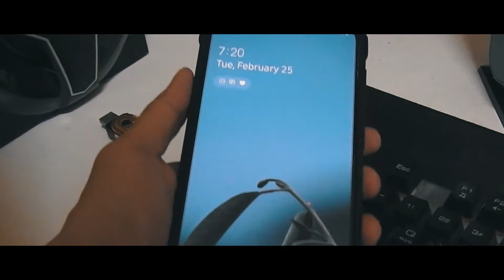House | Cinematic Video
A cinematic sequence of our renovated house. Also, I shot this using my Nikon p900 with Steadicam attached on it.

                                : FrankiensteinFilms
                        : @itzfrnknstn (photography)